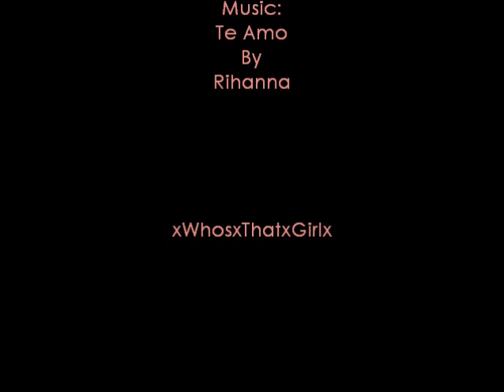Dervla Kirwan Te Amo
I have loved Dervla for years. I think i was 4 when i first saw her on TV.
This isn't a great video but.. if i had better software... *sighs*
..Wish i could have got some clips from The Silence too..
And Ondine.
Never mind!